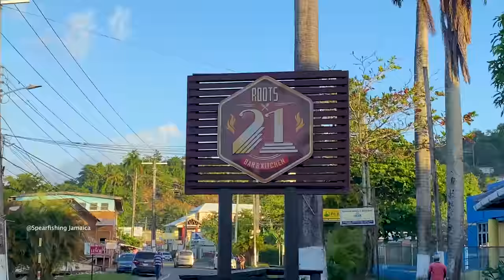Water Buffalo Catch, Clean & Cook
Friends in this video:
Tiffany silver